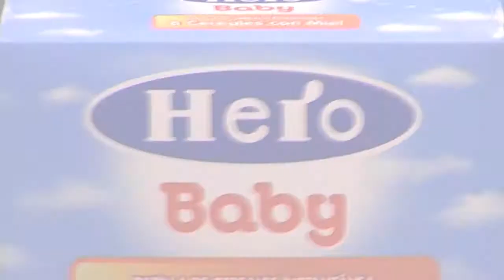Bienvenidos a casa Hero Baby 2ª Edición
Familias ganadoras de la promoción "Bienvenidos a Casa" de Hero Baby. Cada año, vienen varias familias a visitar la fábrica y pasar un fin de semana inolvidable con nosotros.